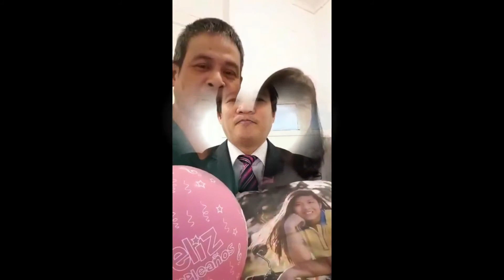Well Wishers of miAmor 40th Birthday from around the world.